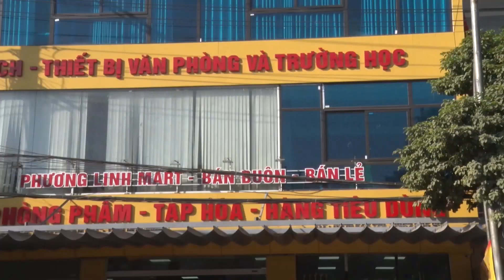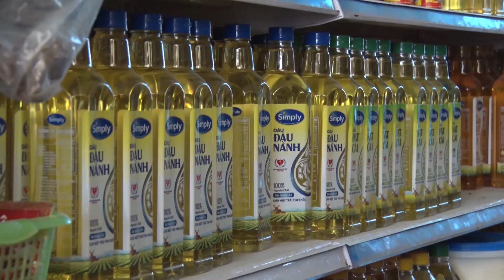Tân Lạc năm 2021, tổng mức bán lẻ hàng hóa, dịch vụ ước đạt 2.047 tỷ đồng, đạt 101% kế hoạch